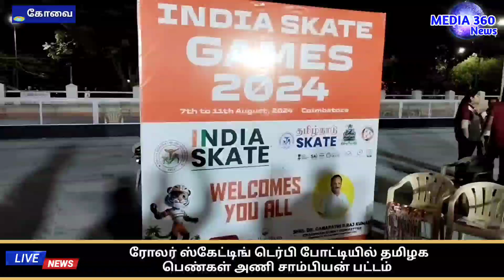கோவையில் நடைபெற்ற ரோலர் ஸ்கேட்டிங் டெர்பி போட்டியில் தமிழக பெண்கள் அணி சாம்பியன் பட்டம்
தேசிய அளவிலான கோவையில் நடைபெற்ற ரோலர் ஸ்கேட்டிங் டெர்பி போட்டியில் தமிழக பெண்கள் அணி சாம்பியன் பட்டம் வென்றது.

ரோலர் ஸ்கேட்டிங் பெடரேக்ஷன் ஆஃப் இந்தியா சார்பில் இந்திய ஸ்கேட் கேம்ஸ் 2024 என்ற பெயரில் கோவை மற்றும் பொள்ளாச்சியில் தேசிய அளவிலான ரோலர் ஸ்கேட்டிங் ஓபன் சாம்பியன்ஷிப் போட்டிகள் 7 /08/2024 தேதி முதல் 11/08/2024 தேதி வரை நடைபெறுகின்றன.
 இதில் 22 மாநிலங்களில் இருந்து 3000 மேற்பட்ட மாணவ மாணவிகள் கலந்து கொண்டனர். இதில் கோவை வா உ  சி  பூங்கா ஸ்கேட்டிங் மைதானத்தில் பெண்களுக்கான ரோலர் டெர்பி போட்டி நடைபெற்றது. இதில் நமது தமிழக பெண்கள் அணி கலந்து கொண்டு தங்கப்பதக்கம் வென்றது. வெள்ளி பதக்கத்தை கர்நாடக பெண்கள் அணி வென்றது. வெண்கல பதக்கத்தை உத்திரபிரதேச பெண்கள் அணி வென்றது. வெற்றி பெற்ற மாணவிகளுக்கு பதக்கமும் சான்றிதழும் வழங்கப்பட்டது. தமிழக அணிக்கு பல்வேறு மாவட்டங்களில் இருந்து 9 மாணவிகள் பங்கேற்றனர். அதில் நமது கோவை சேர்ந்த நேஷனல் மாடல் மெட்ரிகுலேஷன் பள்ளி மாணவி  V.பாவனா மற்றும் கன்னியா குருகுலம் மேல்நிலைப் பள்ளியைச் சேர்ந்த M லக்க்ஷனா ஆகிய இரு மாணவிகள் கோவை மாவட்டத்திலிருந்து தமிழக அணிக்கு இடம் பிடித்தனர். வெற்றி பெற்ற மாணவிகளுக்கு சங்க நிர்வாகிகளும் மற்றும் தமிழக மற்றும் இந்திய ரோலர் டெர்பி பயிற்சியாளர் திருமதி கனகவள்ளி அவர்களும் கோவையை சேர்ந்த பயிற்சியாளர்கள் நந்தகுமார் , கிஷோர் மற்றும் இதர மாவட்ட பயிற்சியாளர்களும் பாராட்டு கூறினார் நிகழ்ச்சியில் பெற்றோர்கள் மற்றும் ஏராளமான மாணவ மாணவிகள் கலந்து கொண்டனர்